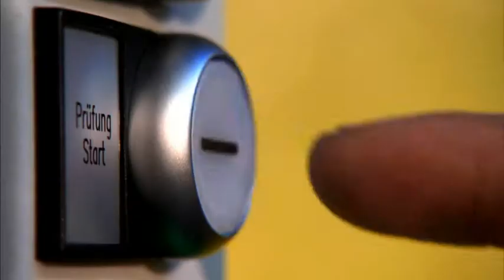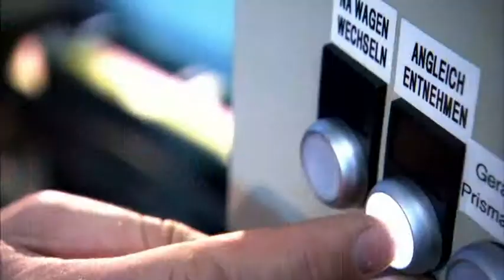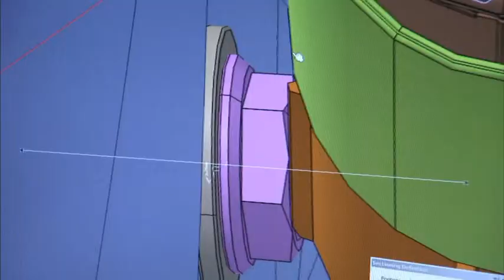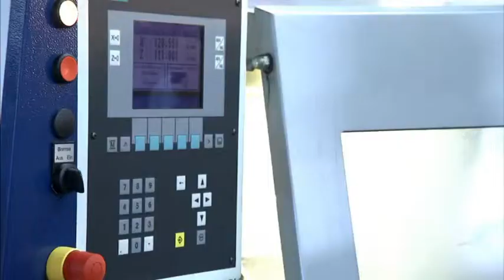Stabilus Gasfedern & Dämpfer - Imagefilm by GÖHRUM Fahrzeugteile GmbH